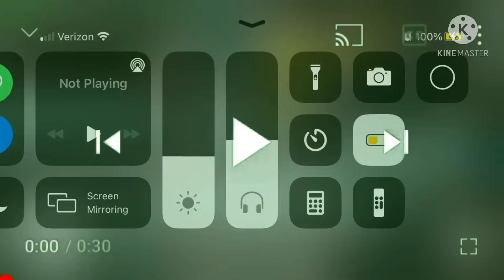Uhh... Innersloth, I found an Airship map glitch (read description)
Apparently if you keep tapping on the records sort files task, it completes it faster. Please fix this